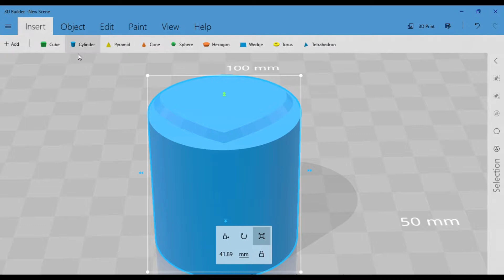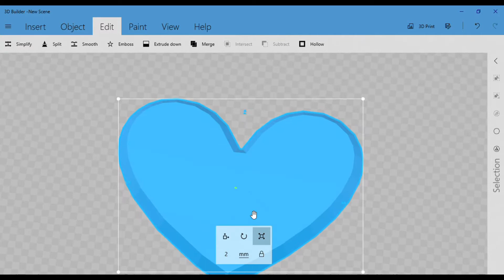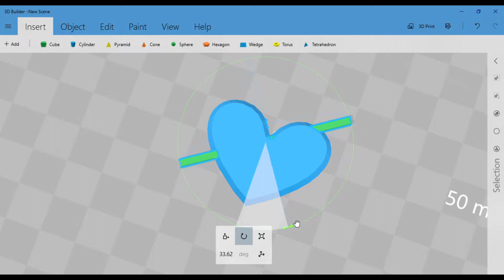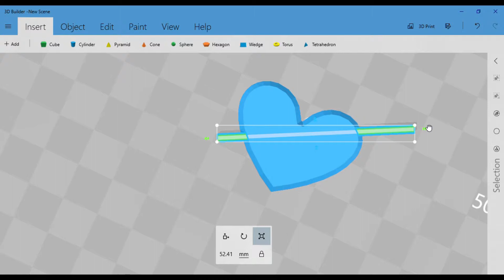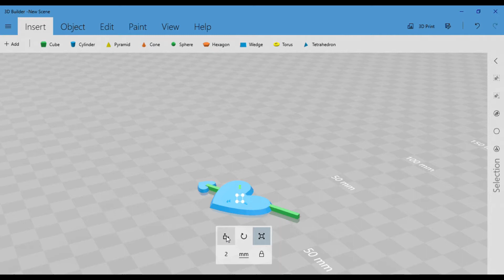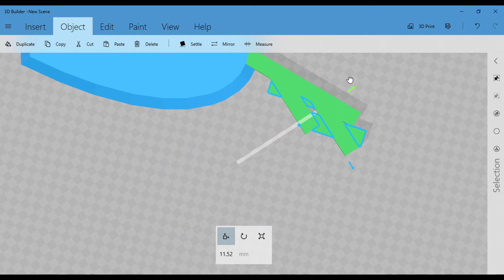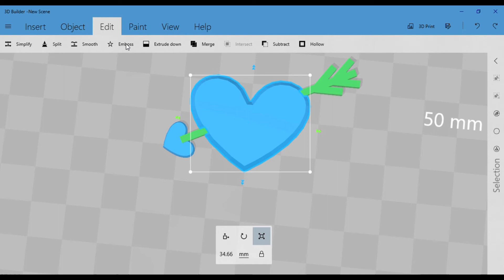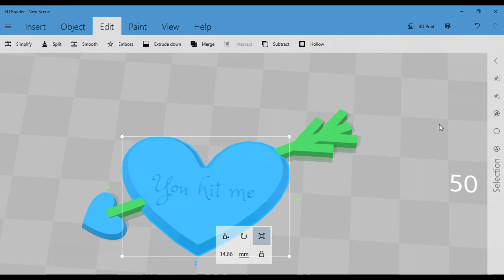Happy valentine's day